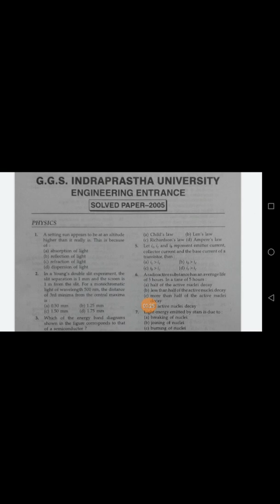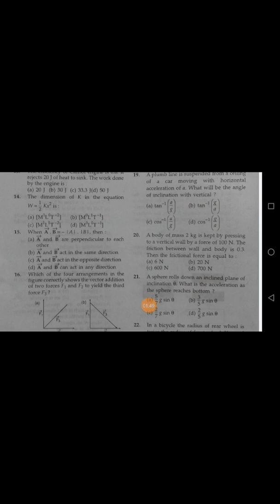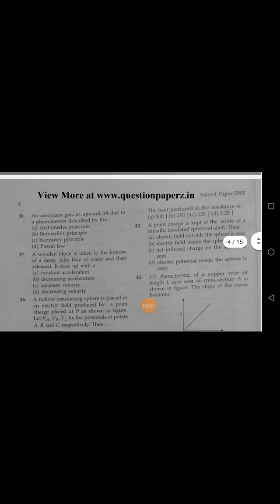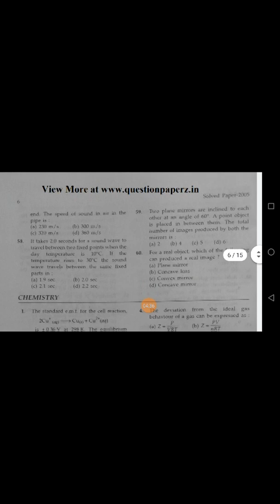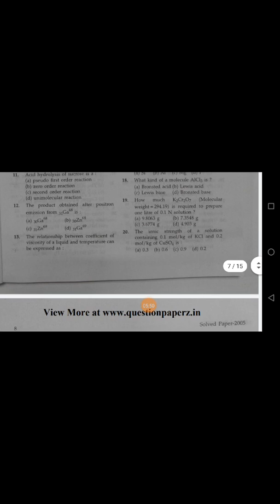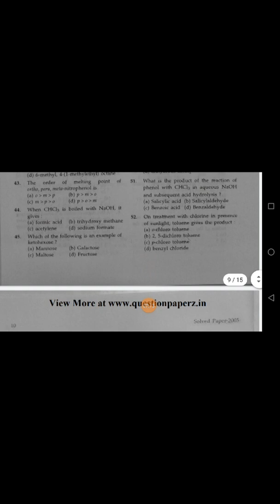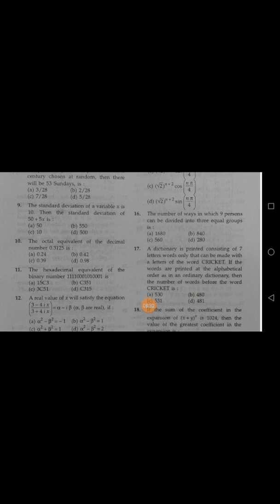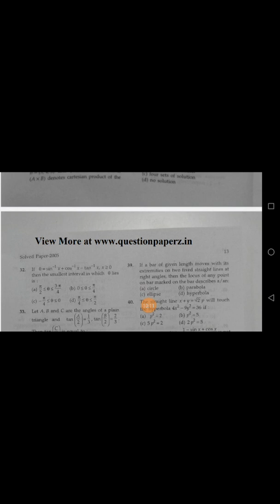IPU previous year questions paper of 2005!!?!!!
ipu!??!
questions paper!?!?